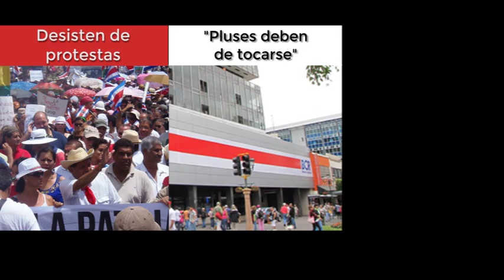Resumen meridiano de noticias, 22 de julio del 2015